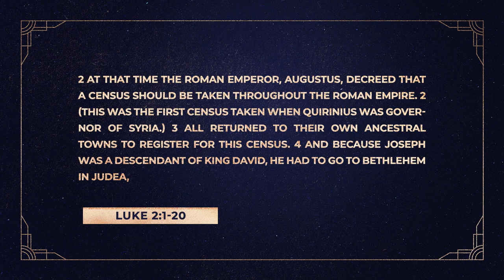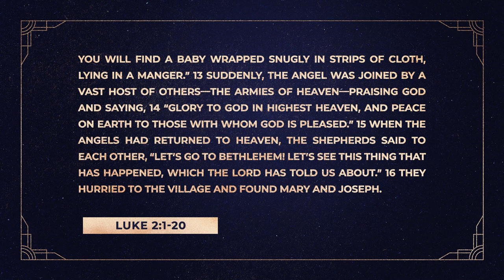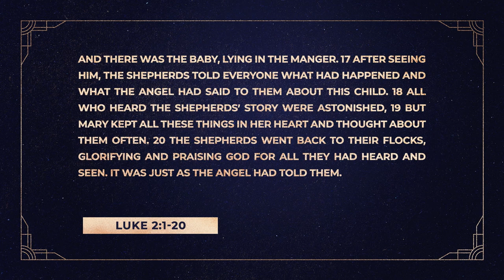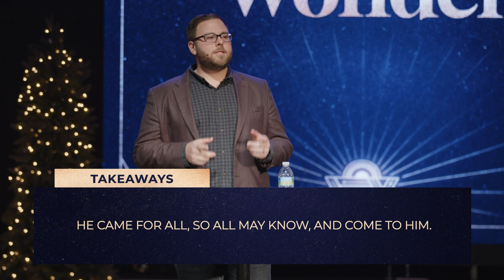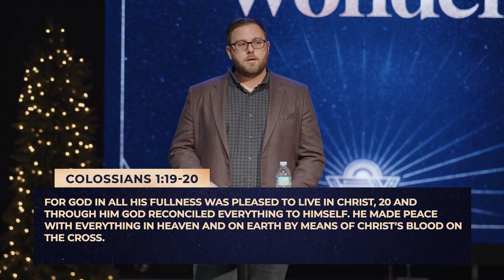The Wonder Of His Love | Pastor Ryan